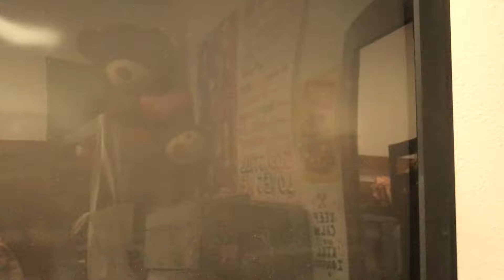When you're tired and it happens.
When you're tired and bored.